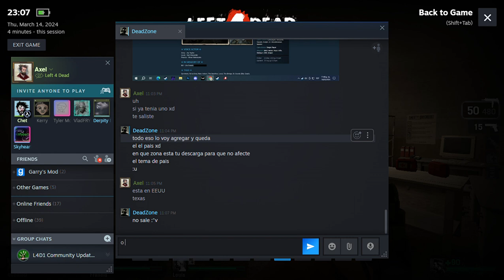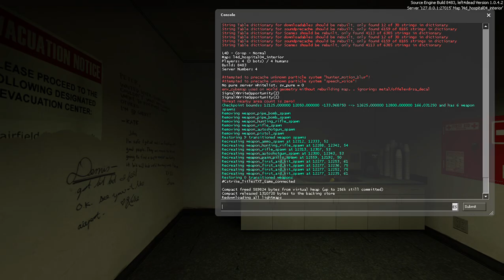Left 4 Dead | No Mercy (Patch Gameplay)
- Done